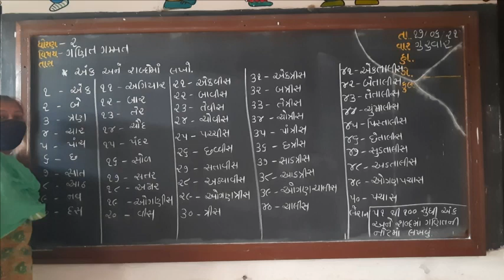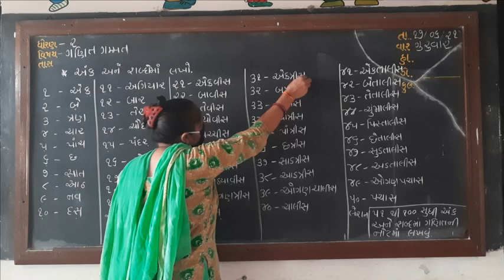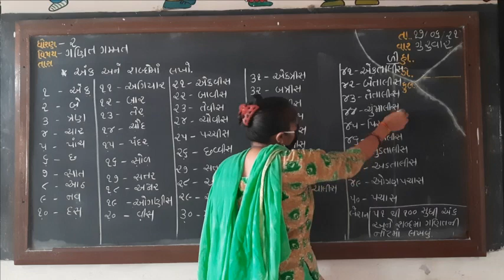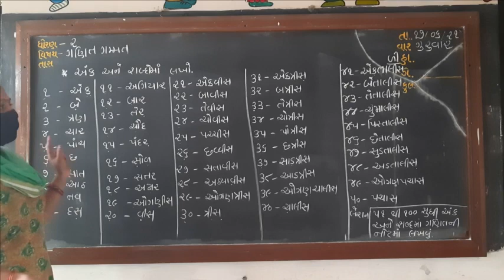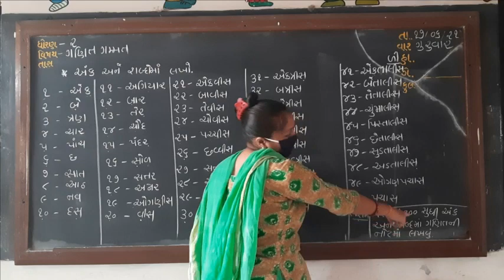ધોરણ ૨ વિષય ગણિત અંક અને શબ્દો